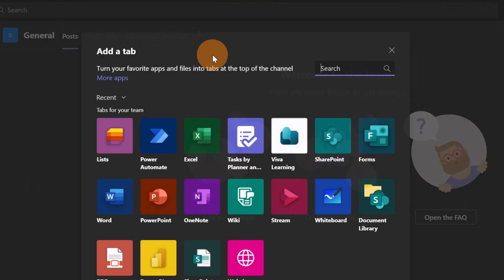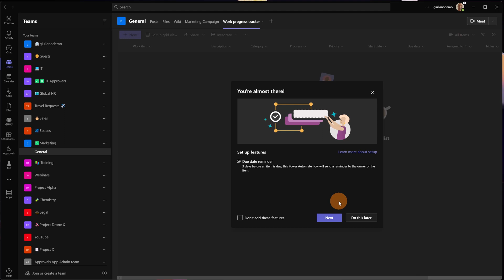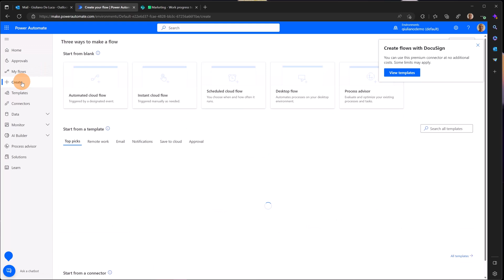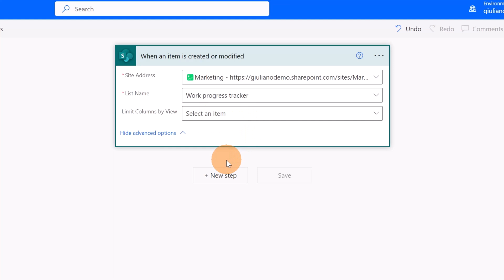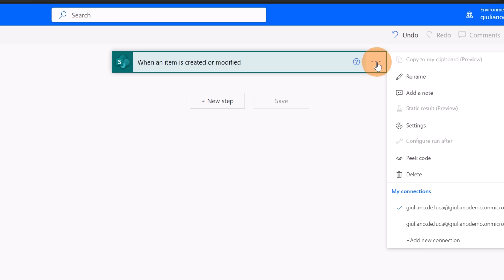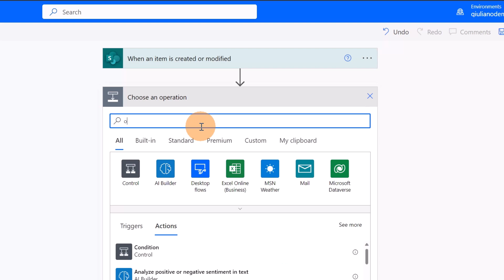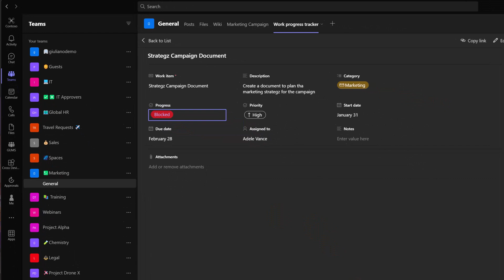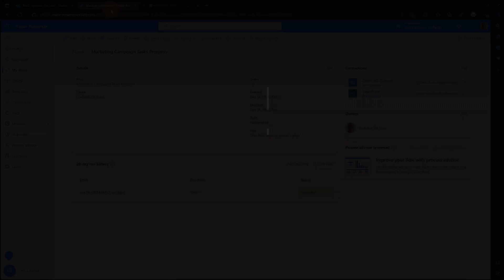⚙️ How to use trigger conditions in Power Automate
Trigger Conditions in Power Automate is a useful way to start your workflow at specific conditions that you can define.
Just comparing a single value or multiple values building your complex expression you are sure to initiate a flow when specific conditions are satisfied.

⏲Timestamps
0:00 Introduction
0:24 Creating a new list
2:24 Creating the Power Automate Flow
3:55 How to use Trigger Conditions
8:03 Conclusion